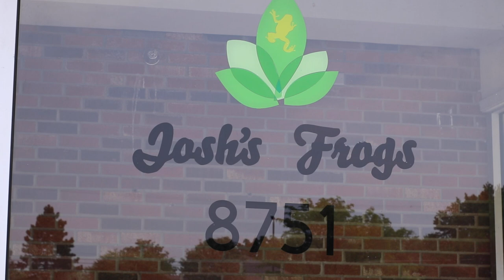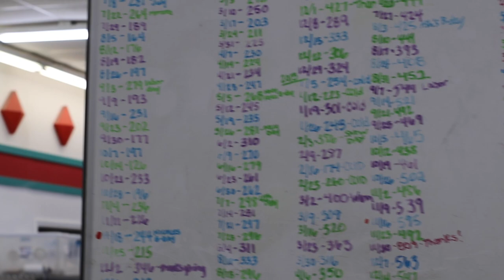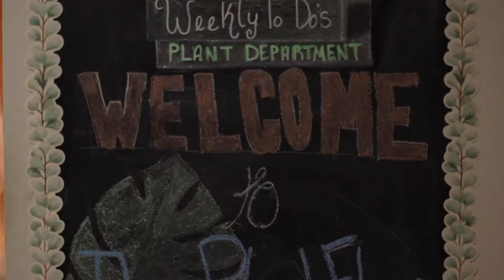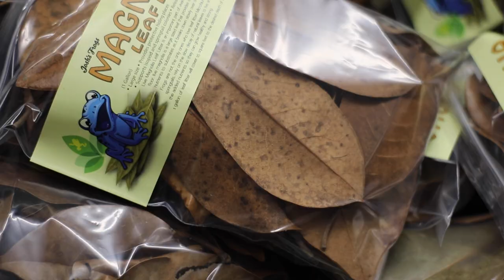Employer Showcase | Josh's Frogs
Josh's Frogs is the largest one-stop-shop bringing nature right to your doorstep. We only sell captive-bred animals, so when you shop with us and our Live Arrival Guarantee on all of our live items, you can rest assured you're making the most responsible choice when it comes to a great pet experience.

Do you have other questions? Are you experiencing issues with an order? Our team is always here for you, before, during, and after a purchase! Contact our Customer Service Team via . Or for more urgent questions and concerns you can give us a call at . We are available by phone, Monday-Friday from 10am-6pm ET.

to view all of the Josh's Frogs products.